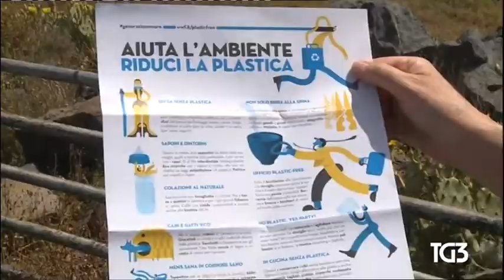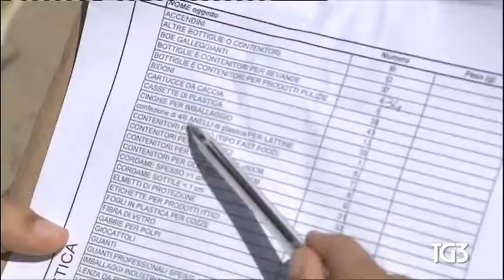CAMPAGNA WWF Plastic-Free - testimonial Fiorello - TG3 3-6-2018 - liberare spiagge da plastica